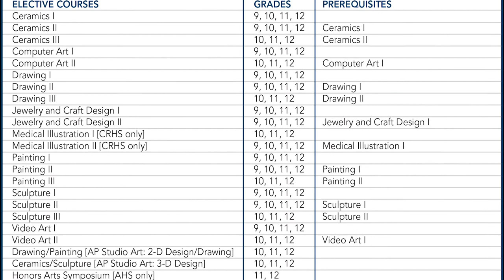Art (Somali language version)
Anoka-Hennepin has produced a series of helpful videos to assist students and parent/guardians in making course selections for the 2021-22 school year.